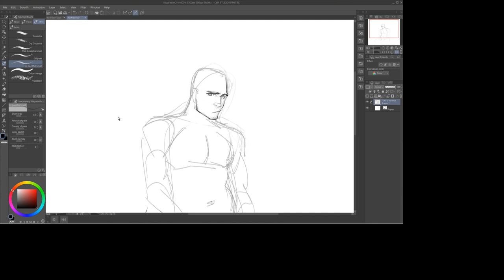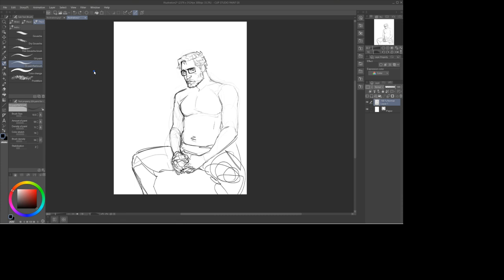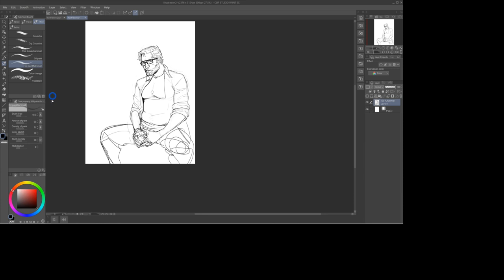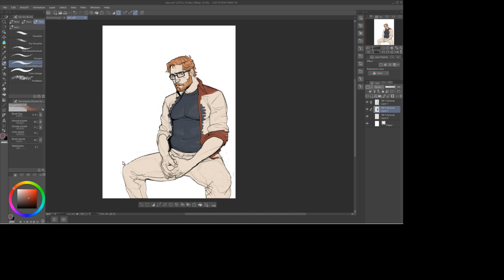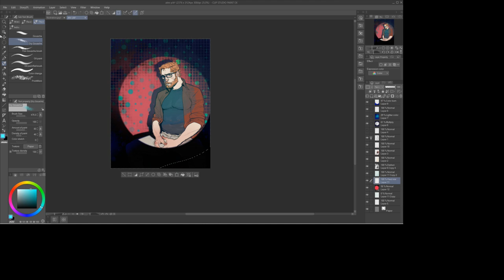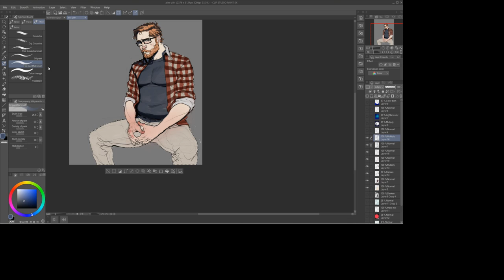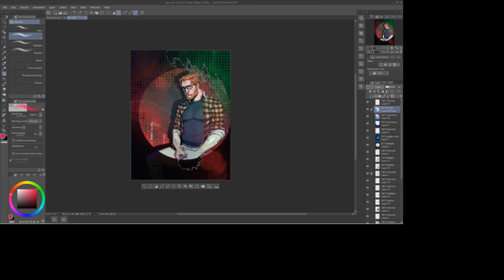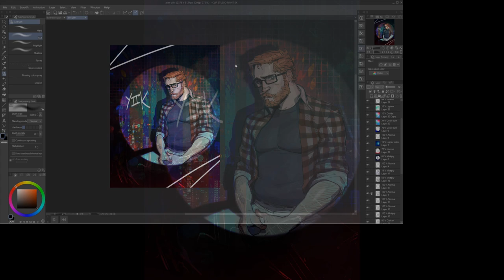Alex Eggleston (YIIK) Speed Paint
Been a while everyone, just uploading this video I finally edited of a drawing I made a long while by now. I know this game is a meme but frankly it has some nice quirks that I really enjoy, like the style of character models, and Alex's design itself is really cute, despite his uhh personality haha. Please Enjoy!